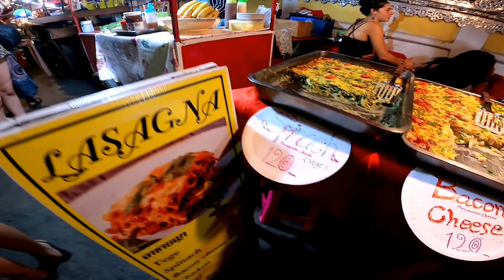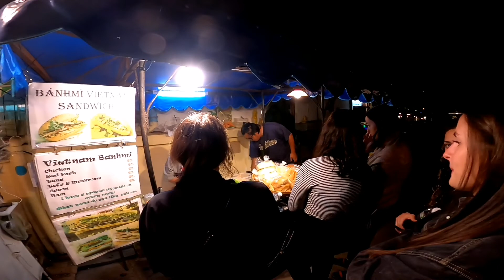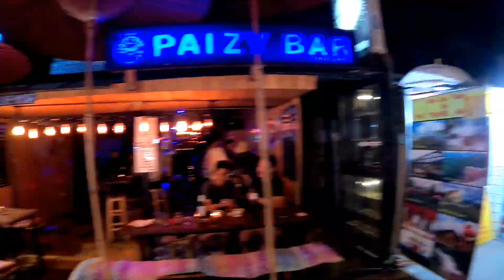[EP.9]​ ปี63:Pai Night Market​ //ถนนคนเดิน​กลางคืนปาย